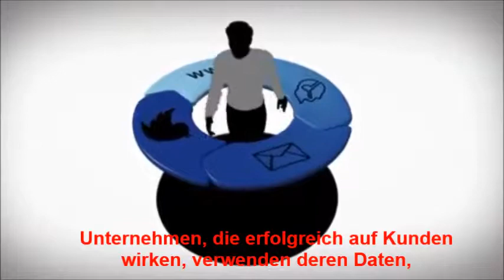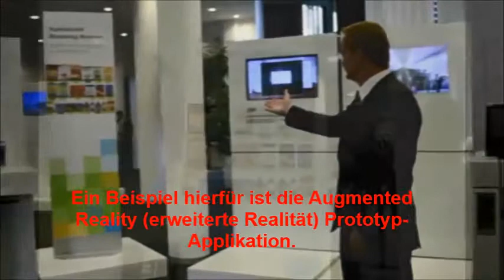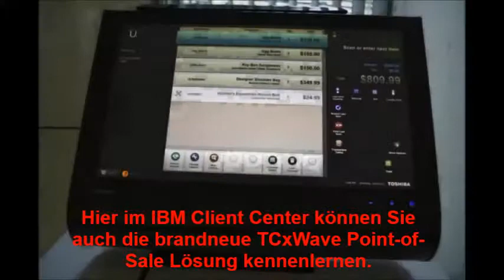IBM Smarter Commerce Solutions at IBM Client Center Germany - German Subtitles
Showcase of IBM Smarter Commerce Solutions at the IBM Client Center in Germany featuring Toshiba TCxWave solution. Includes German Subtitles.